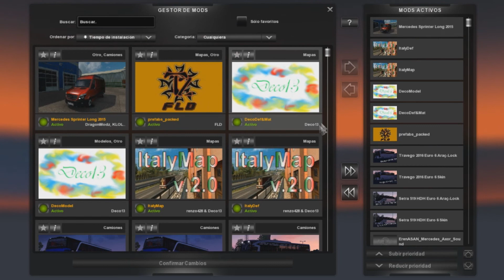Mod Mercedes Benz Sprinter Euro Truck simulator 2 v 1.27.x